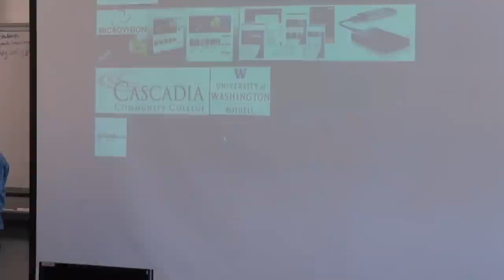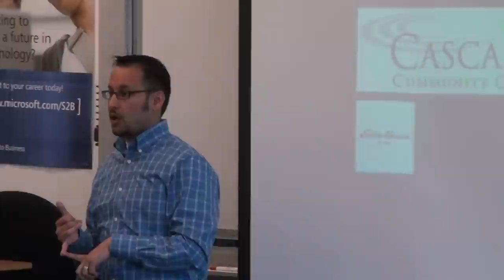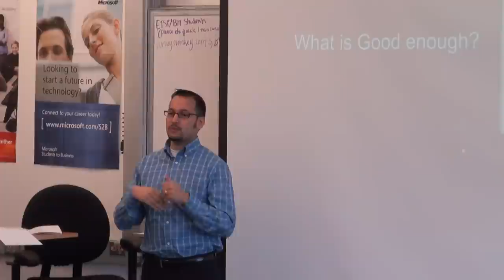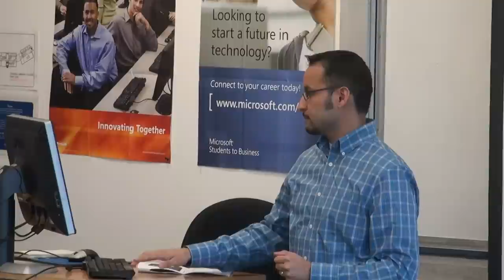Career Speaker Series: Matthew Carmean, Digital Marketing Manager at BDA, Inc. 1/3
Matthew Carmean currently serves as a Digital Marketing Manager at BDA Inc. working on the consumer brand website PowerA.com. Matthew is responsible for driving a variety of online initiatives and works across the organization in helping to define, plan, and bring products to market. Matthew has previously held Product and Marketing roles within MicroVision helping to define and launch the SHOWWX Laser Pico Projector. Matthew has a BA in Business Administration from the University of Washington Bothell and AAS in Web Technology from Cascadia Community College.

- Description written by Adrienne Chapple